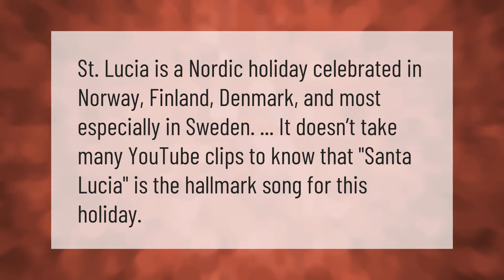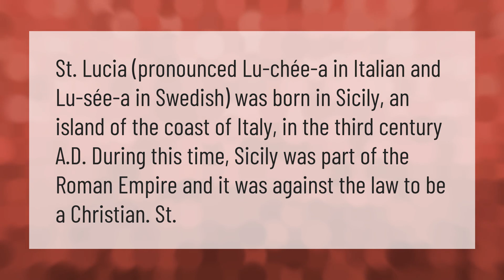Is Santa Lucia a Christmas song?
00:00 - Is Santa Lucia a Christmas song?
00:34 - How do you pronounce St Lucia Day?

Laura S. Harris (2021, January 21.) Is Santa Lucia a Christmas song?
    AskAbout.video/articles/Is-Santa-Lucia-a-Christmas-song-213350